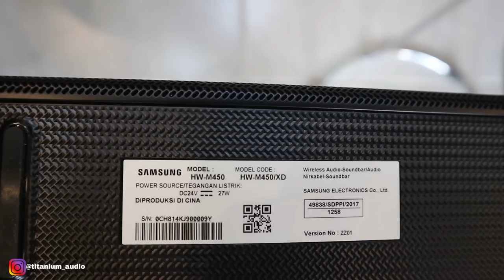Soundbar Ke Mixer | Bagaimana Suaranya | Auto Karaoke